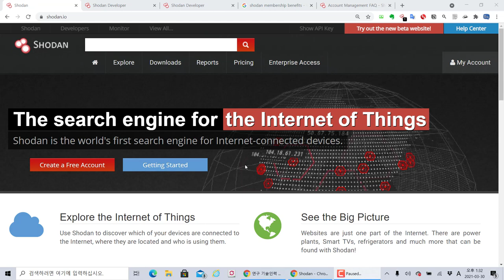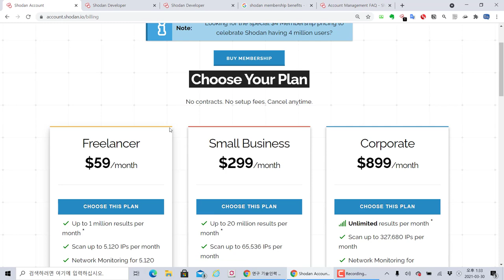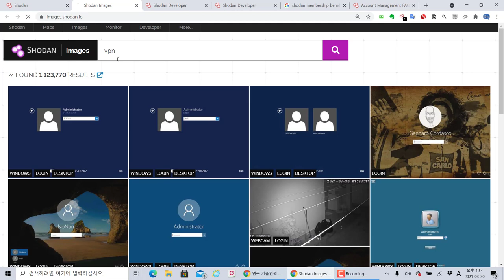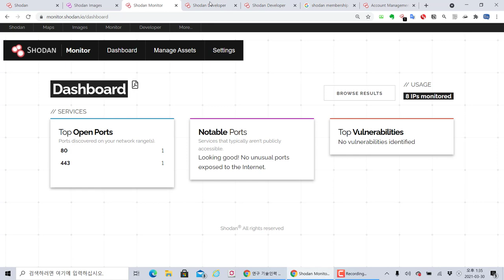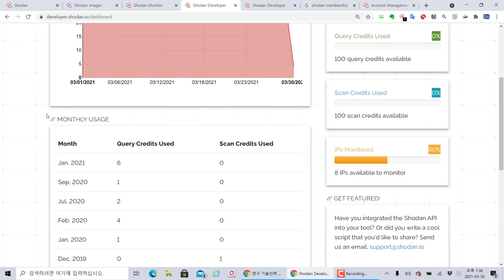쇼단 멤버십을 등록했을 때 혜택?? 금일까지 멤버십 혜택, 학습에 필요한 것이니 꼭 등록해두세요!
보안프로젝트 ) 에서 제공하는 IT 강의입니다. 이번 주제는 "쇼단 멤버십을 등록했을 때 혜택?? 금일까지 멤버십 혜택, 학습에 필요한 것이니 꼭 등록해두세요!" 입니다.

오늘 저녁까지 혜택이 주어질 거 같습니다. 1년에 한번정도 이벤트 멤버십 등록을 합니다.